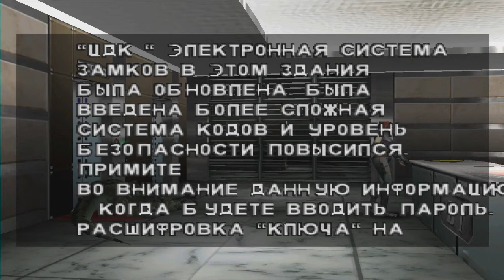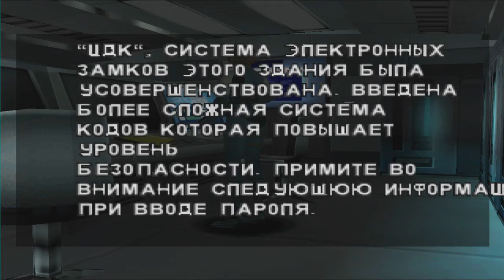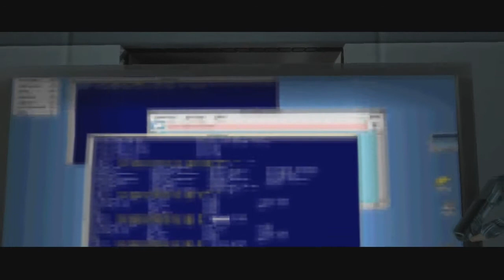Прохождение Dino Crisis 1 часть 4 "По следам доктора Кирка"